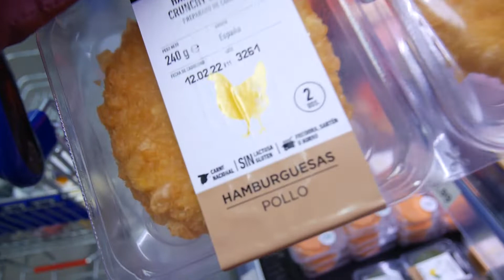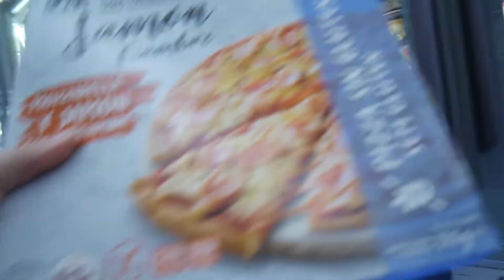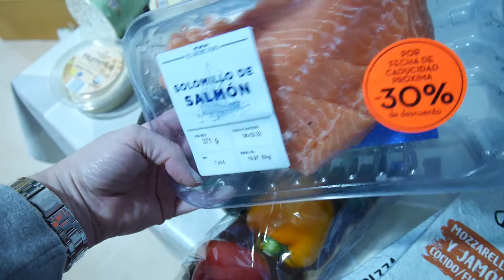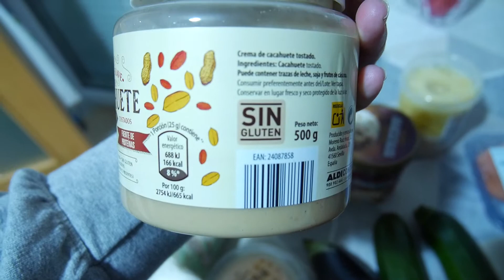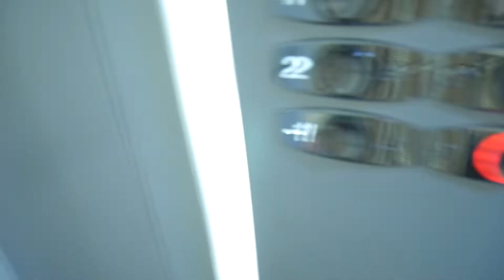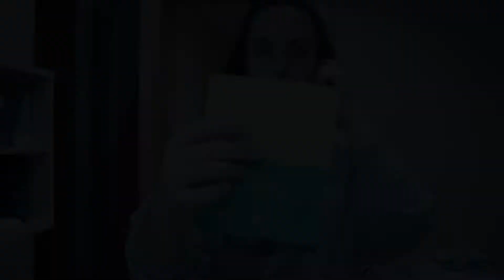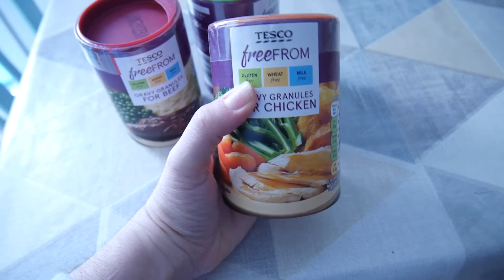Un finde conmigo | Compra + limpieza+ disfrutar del finde.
Espero que disfrutéis de este fin de semana conmigo.
Además de los viajes, ir de restaurantes...los fines de semana son para lo que son. ¡Seguro que la gran mayoría por aquí más o menos hacéis lo mismo!

Restaurante con una de las mejores bravas de Teruel: El bar Teruel (justo al lado de la plaza de la Marquesa y el Museo)
Creado con Movavi Video Editor Plus